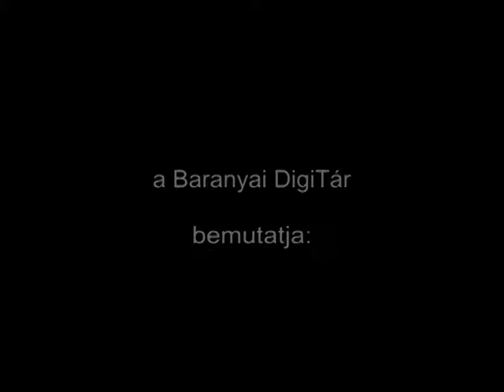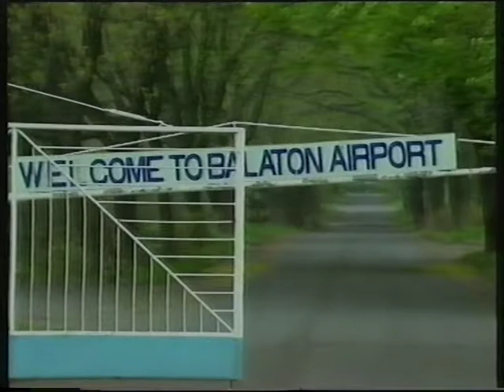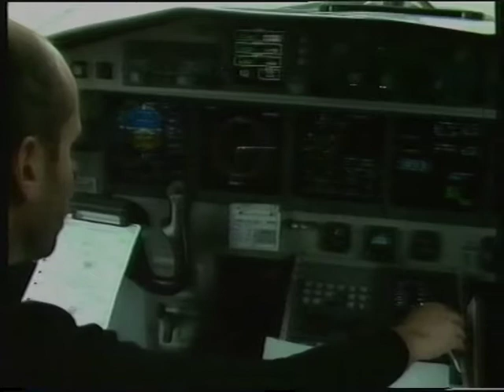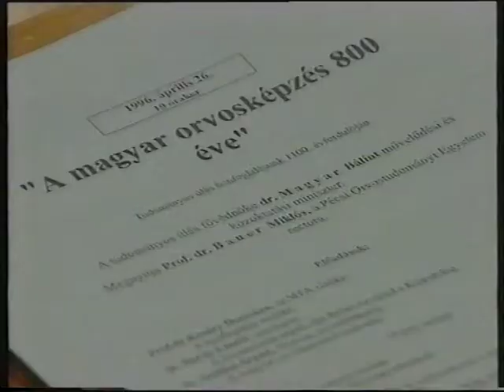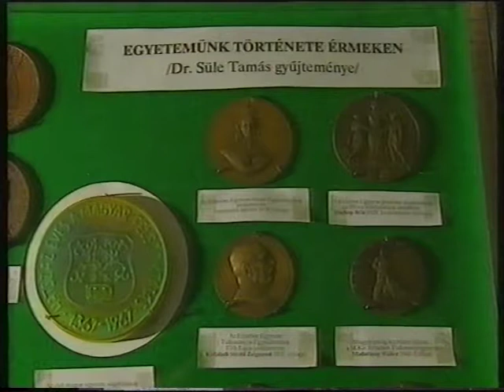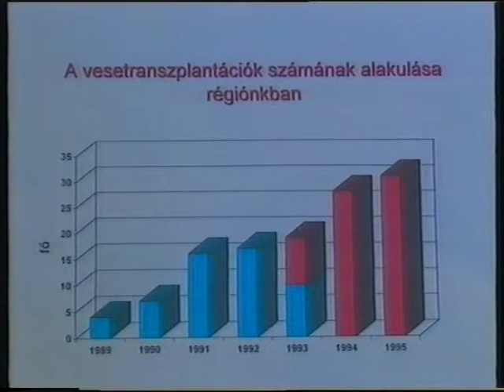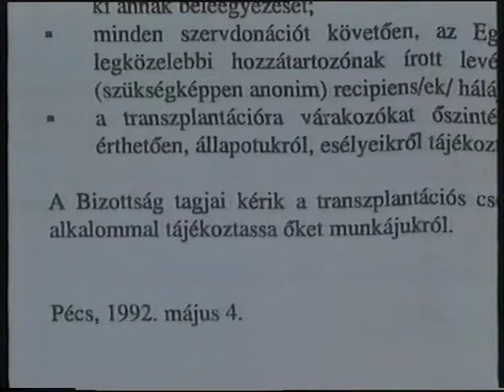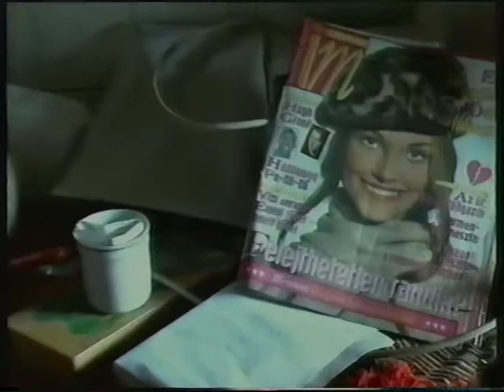Körzeti magazinok: Hétközben (1996.05.02.) MTV Pécsi Körzeti Stúdió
Idő: 47’ 20”
Műfaj: körzeti magazin
Riporter: D. Kiss Mária

Tartalom:
- Balaton konferencia
(Megszólalók: Dr. Lengyel Márton a Budapesti Közgazdasági Egyetem Turizmus Kutató Csoportjának vezetője, a MATUR elnöke, Dr. Haródek Sándor a tihanyi Limnológiai Intézet igazgatója, Búzási Béláné a keszthelyi Hullám ABC üzletvezetője)
- A sármelléki repülőtér
(Megszólalók: Zóka István a Balaton AIRPORT igazgatója, Berkenésy István Zalavár polgármestere, Ivánkai Antal repülésvezető, Fekete György a Danubius Szálloda és Gyógyüdülő Rt. Önálló Egység igazgatója)
- Honfoglalás 1100 éve
(Megszólalók: Dr. Bárdy László sinológus, Dr. Benke József a POTE docense, Prof. Dr. Flerkó Béla akadémikus, Dr. Süle Tamás főorvos)
- A vesetranszplantáció kérdőjelei
(Megszólalók: Prof. Dr. Horváth Örs Péter a POTE I. Sebészeti Klinikájának igazgatója, Halász Gábor az első pécsi vesetranszplantált, Bene Károlyné vesetranszplantált, Dr. Kelemen Dezső a POTE I. Sebészeti Klinikájának adjunktusa, Dr. Blasszauer Béla a POTE Magatartástudományi Intézetének főmunkatársa, Dr. Goják János kanonok, egyetemi tanár)
- Kilátástalanság a biztosításban
(Megszólalók: Pál Jánosné károsult, Dr. Cseresnyés Zsolt Hungária Biztosító Rt., Kator József Karmacs polgármestere, Baratta Egon statikus, igazságügyi szakértő)
- Kristálygyűjtemény
(Megszólaló: Dr. Pozsár Vilmos egyetemi adjunktus)